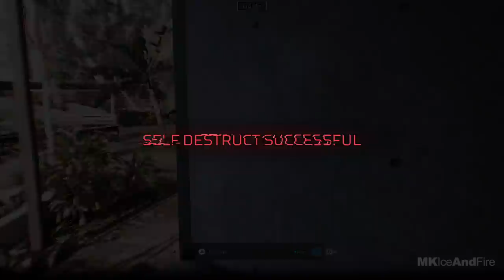PREDATOR HUNTING GROUNDS Gameplay Walkthrough Part 1 FULL GAME [1080p 60FPS PC] - No Commentary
Predator Hunting Grounds Walkthrough Part 1 and until the last part will include the full Predator Hunting Grounds Gameplay on PC. This Predator Hunting Grounds Gameplay is recorded in 1080p HD 60FPS on PC and will include the full game, all endings and all boss fights.

Hunt or be hunted in this asymmetrical multiplayer shooter that pits man against Predator. As part of a Fireteam, complete missions before the Predator finds you. Or be the Predator and hunt your prey.
Be the Predator hunt down the opposing Fireteam, using deadly alien weaponry to stalk your prey.
Get to the chopper complete challenging missions as part of a four-person Fireteam and escape.
Wield human and alien weaponry fight with a state-of-the-art arsenal as the Fireteam, and deadly tech like the shoulder-mounted Plasma Caster, Combistick and more as the Predator